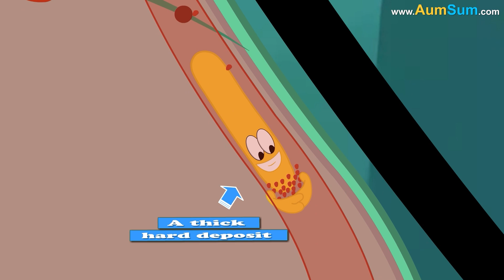Why do some People develop Allergies? + more videos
Why do some People develop Allergies?
An allergy occurs when our immune system mistakenly identifies a normal innocuous substance as a harmful intruder.
Hence, it produces antibodies to kill the intruder and in the process, gives rise to itching, runny nose, watery eyes, etc.
Thus causing an allergy.
Now, according to hygiene hypothesis, if children are kept in extremely clean environments and not exposed to germs at all, then their immune system fails to develop properly and instead, starts attacking harmless substances, thus causing an allergy.